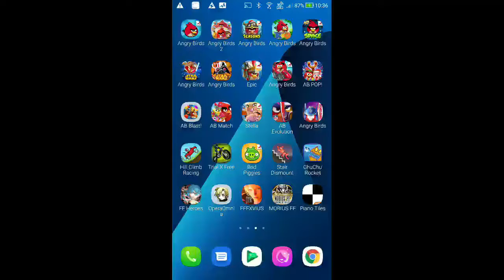Angry Birds Space - Cosmic Crystals - Level 7-6 - 37,170 - World Record!